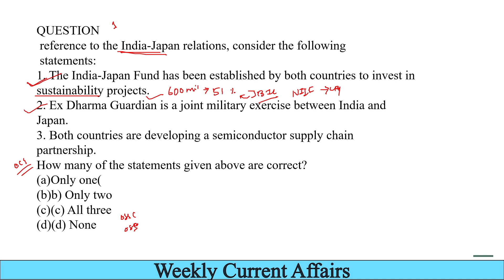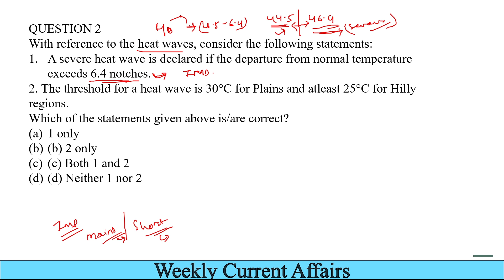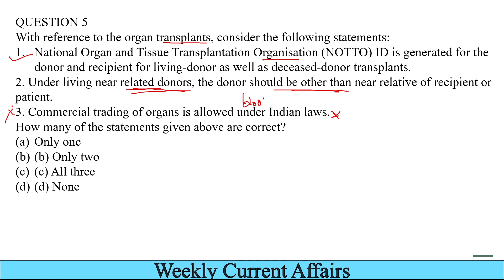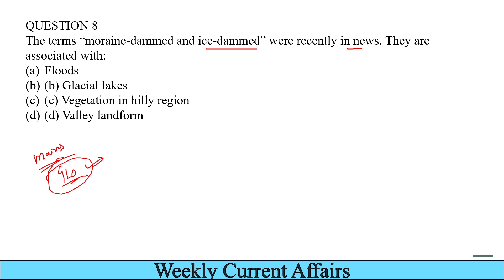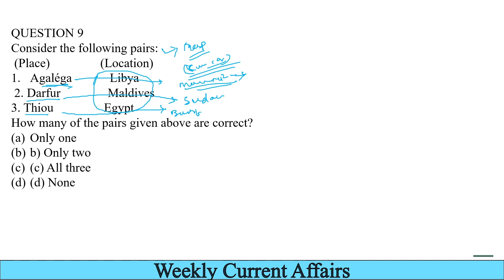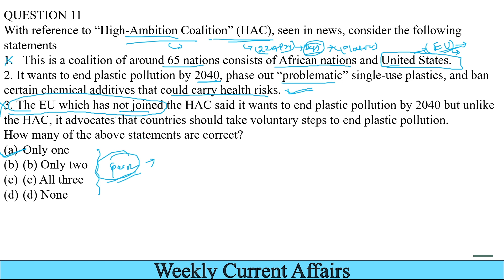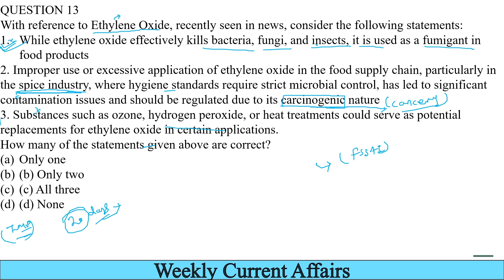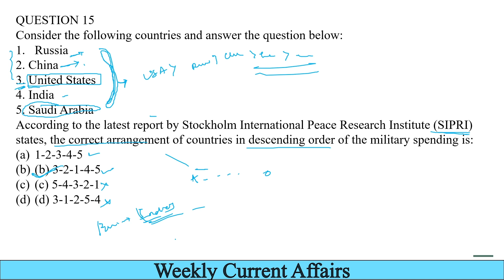APRIL 2024 CURRENT AFFAIRS,IMPORTANT CURRENT AFFAIRS FOR OAS,CURRENT AFFAIRS IN ODIA,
Welcome to our comprehensive guide to the most crucial current affairs for OPSC OAS aspirants in April 2024! In this video, we delve into the latest events, developments, and news shaping the landscape of local, national, and international affairs.

Stay ahead of the curve as we break down the significant political, economic, and social happenings from around the world and how they relate to your OPSC OAS exam preparation. From key government policies to global trends, we've got you covered.

Join us as we analyze the most pressing issues, offering insightful commentary and valuable perspectives to help you navigate the complexities of contemporary affairs. Whether you're a seasoned aspirant or just starting your journey, this video is your indispensable resource for staying informed and empowered.

Don't miss out on this opportunity to enhance your understanding and ace your OPSC OAS exams. Hit the play button now and let's dive into the April 2024 current affairs together!

you can download pdf from telegram channel
dtelegram channel